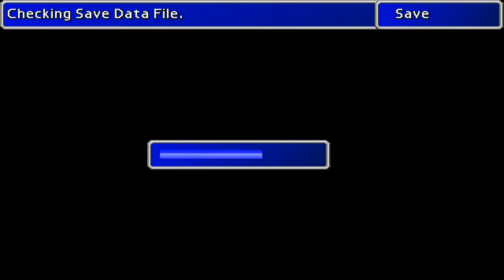Final Fantasy VII HD Walkthrough Part 101